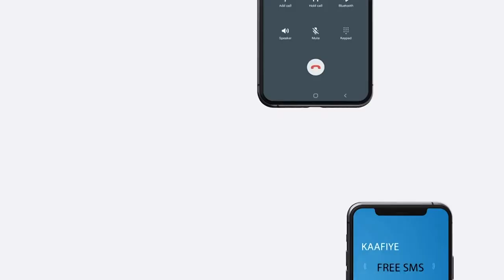Warbixin:-Isbadal Nooce Ah Ayaa Ku Yimi bisha Ramadaan Goobihii Lagu Falanqayn Jiray Siyaasada?